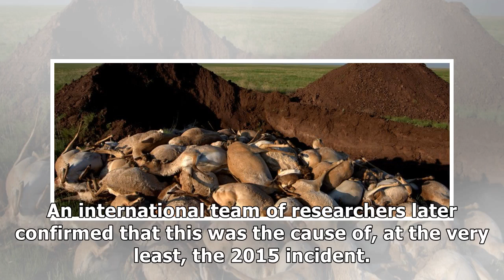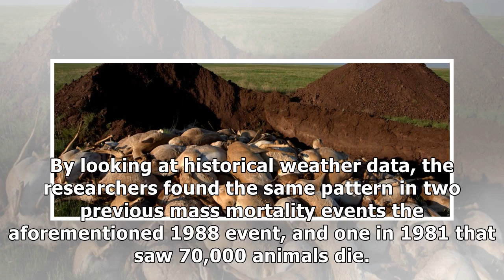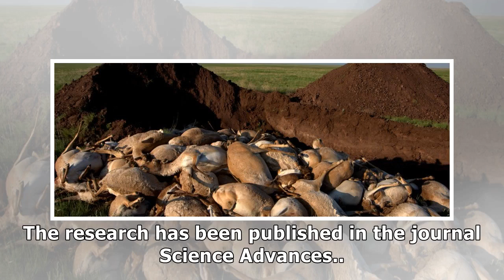Here's why 200,000 endangered antelopes dropped dead in kazakhstan